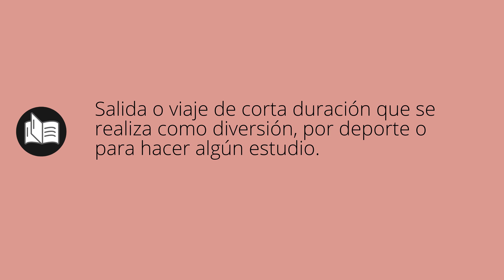Que significa EXCURSIÓN • excursión SIGNIFICADO • excursión DEFINICIÓN • Que es EXCURSIÓN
Que significa excursión en español. Cual es el significado y definicion de excursión. que es excursión. excursión definiicon en español. Todos los significados y definiciones del diccionario español.

Diccionario de la RAE (Kindle):
Diccionario de la RAE (Tapa dura):
Diccionario de primaria VOX:
Diccionario Esencial de la Lengua Española:
Diccionario Cambridge Español - Inglés: